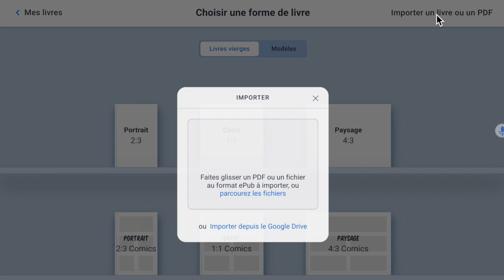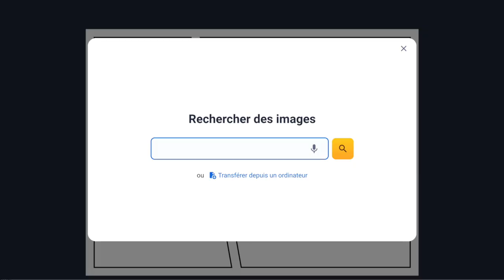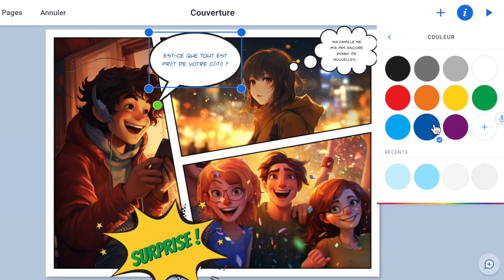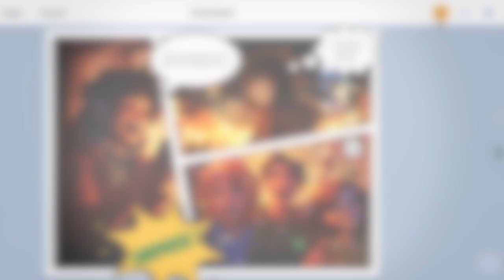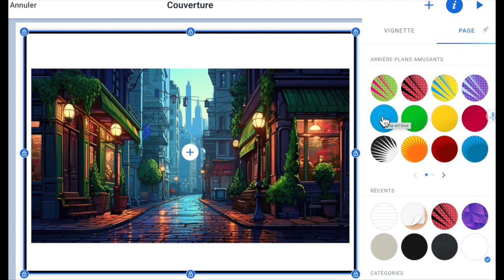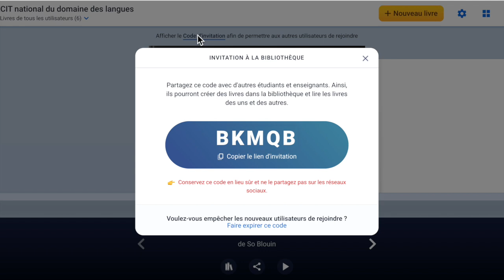Créer une BD ou un photoroman avec Book Creator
Tutoriel contextualisé

00:15 Créer un livre
00:55 Traiter les images
01:50 Le texte
02:51 Les sons
03:42 La vidéo
04:11 La mise en pages
05:04 La bibliothèque de Book Creator